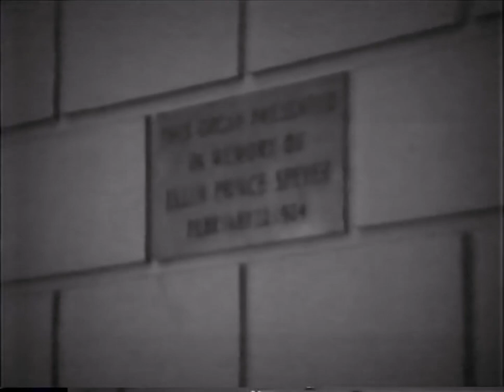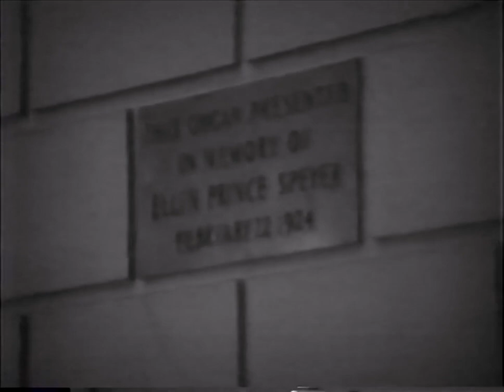João Gilberto - New York - Town Hall - 1988 - behind the scenes - exclusive content.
João Gilberto behind the scenes concert at the Town Hall, New York City, 1988